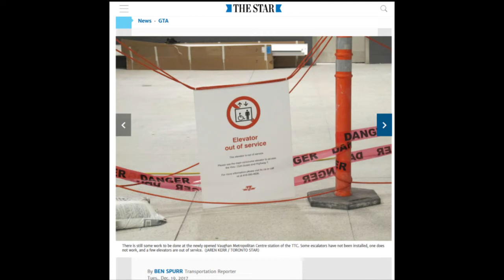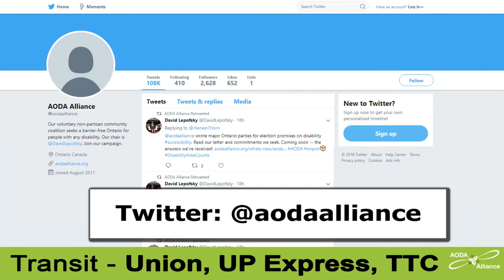2 minute teaser – Accessibility Problems at New Toronto Area Public Transit Stations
2 minute teaser of AODA Alliance chair David Lepofsky guiding you through accessibility problems in a series of new and renovated public transit stations in Ontario. These show Ontario's accessibility laws and Building Code are too weak and that design professionals need better accessibility training.